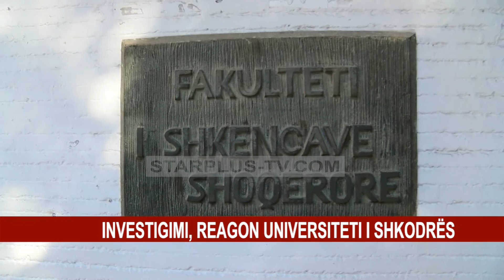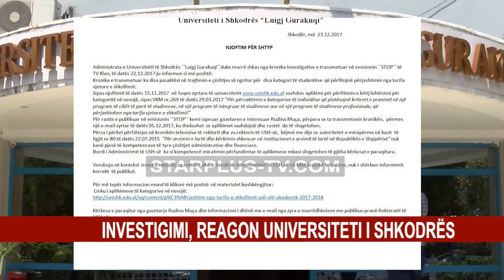INVESTIGIMI, REAGON UNIVERSITETI I SHKODRËS